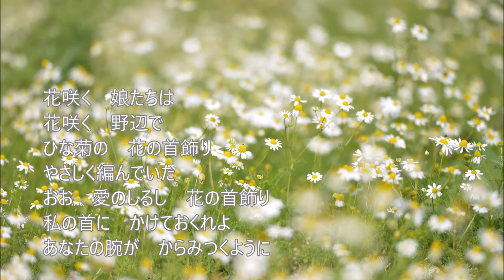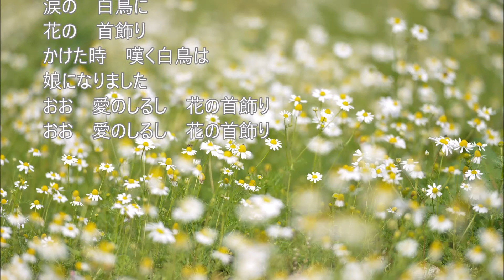花の首飾り / cover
懐かしいグループ・サウンズ、ザ・タイガース　の「花の首飾り」を歌ってみました♪
　　　　　　　　　　　　　　　　　　　　　　　　　　　　　　　　cover（tanto man）

 唄 　ザ・タイガース
作詞：菅原房子
オケは「カラオケ歌っちゃ王」より拝借させていただきました。

写真は「pixabay」より拝借させていただきました。